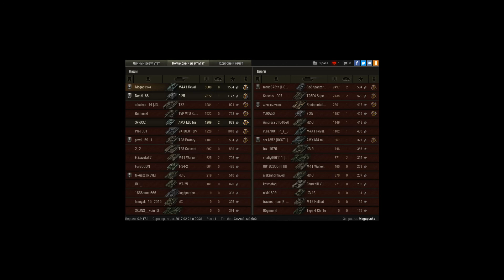долго думал что купить и зделал правильный выбор)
5 боёв, и мастер нормальный танк))))